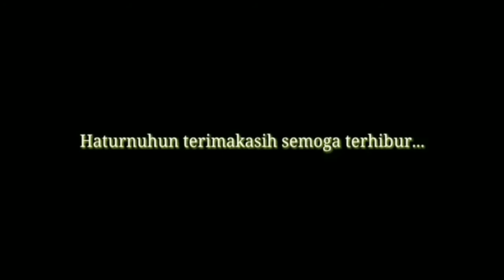BEGINI JADINYA KALAU TERLALU LELAP TIDUR (cuplikan singkat episode mang sahyu)